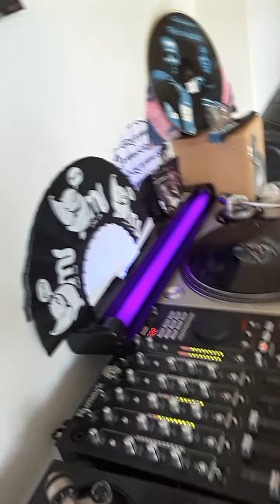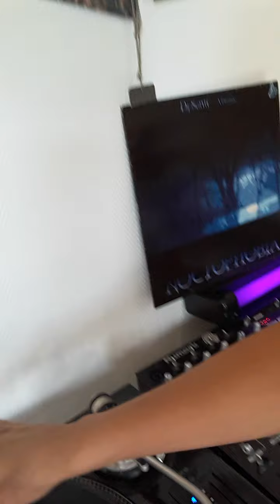Sol 7 IN ENERGY WE TRUST & chr & colisound